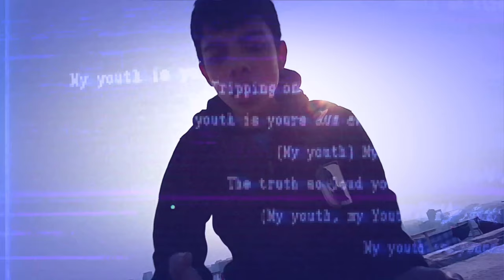Prostab Kore Mara!!!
we're engaged! I feel like I'm dreaming. watch this vid to see the wild story of how we pulled it off :